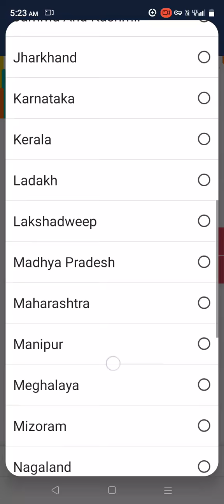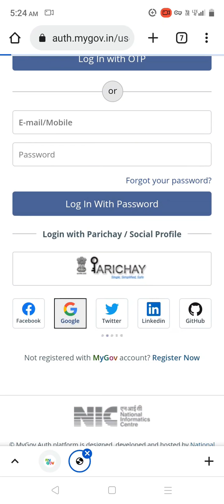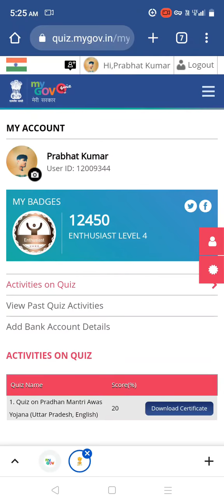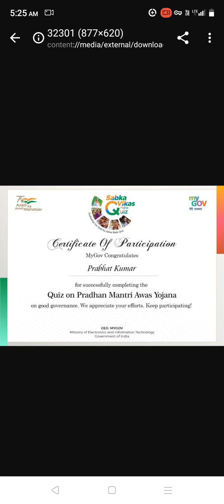How to Participate in Sabka Vikas Maha Quiz (Pradhan Mantri Awas Yojana) Uttar Pradesh ?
तो आज हम जाने वाले है की  Sabka Vikas Maha Quiz ( Pradhan Mantri Awas Yojana) Quiz में कैसे Participate करते है | ( My Gov)

Please Select your State then Play Quiz. By selecting the State the Quiz will be ready Accordingly 🗣️

😅 Be Techy & Comment do share and like it.
-- Prabhat Kumar